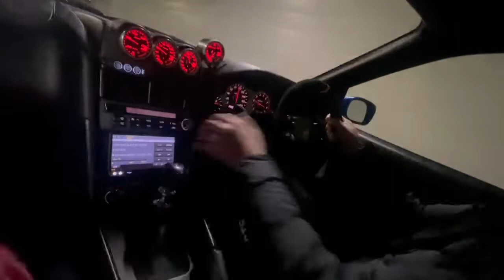JDM ER34 Exhaust Note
This channel uploads the exhaust sound of JDM cars.
May you find your favorite exhaust sound.